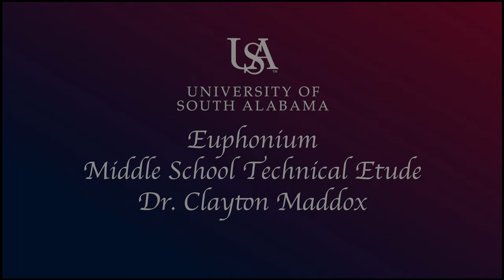Euphonium MST 2024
2024 Alabama All-State music.